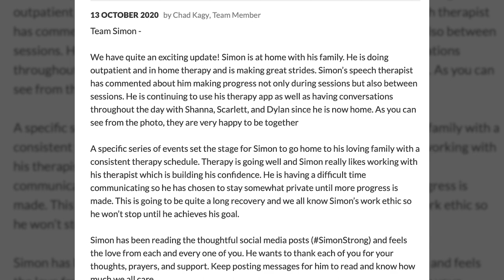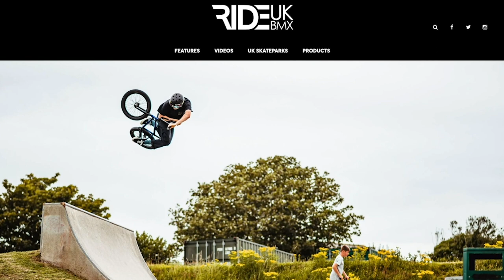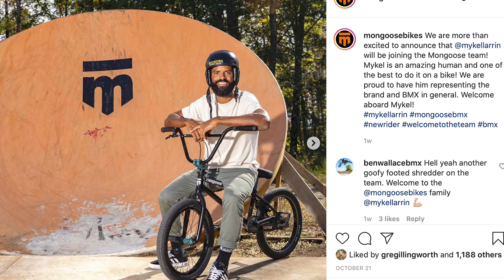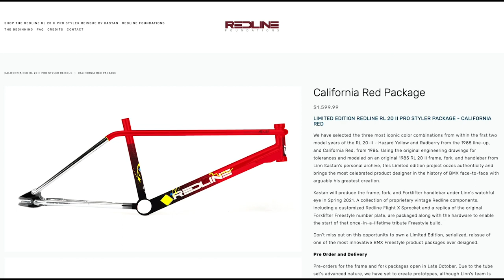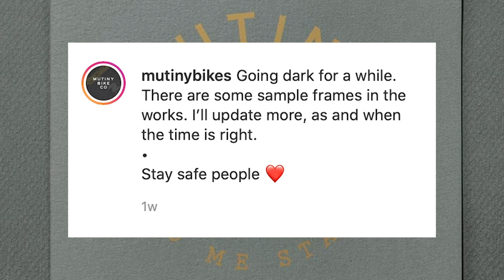NEWS FROM THE VAN: Rom, Simon Tabron, Redline Foundation, Rory Mclean, Parker Heath | Ride UK BMX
Join Sean in the van for the latest round up of what's been happening in BMX recently. Check out the link below for things mentioned in this episode.